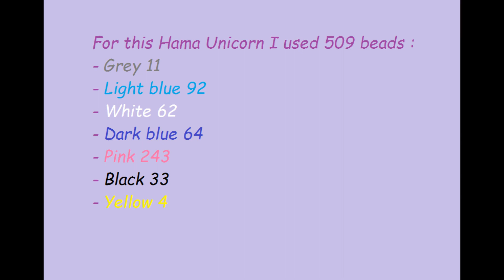How to make an UNICORN with BEADS - HAMA Perler Beads UNICORN Tutorial - DIY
UNICORN Decoration made with HAMA Perler Beads
I know that is not this channel theme but I did this Unicorn for my daughter and I  thought it was interesting enough to show you what came out!
For this UNICORN I USED 509 beads :
- 11 grey
- 92 light blue
- 62 white
- 64 dark blue
- 243 pink
- 33 black
- 4 yellow.